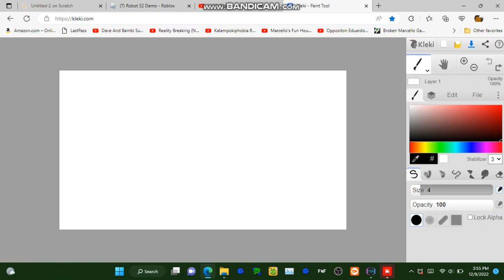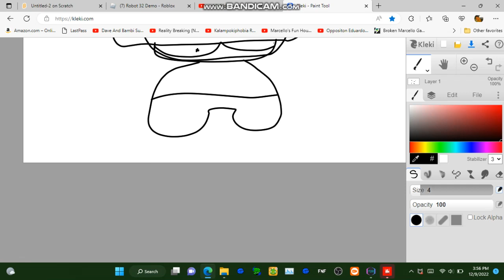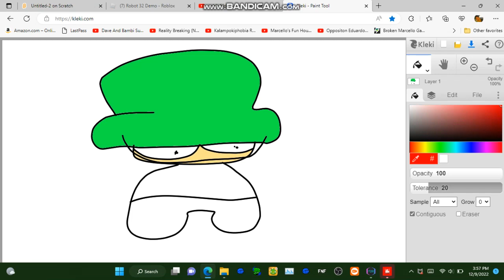bevel bambi redraw ;)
hehe
forgor to add the shadows :(